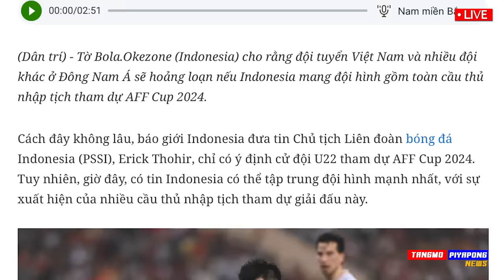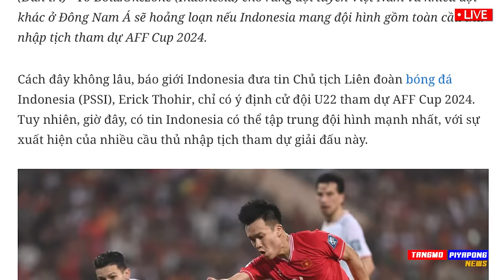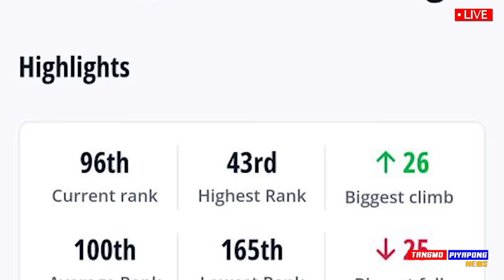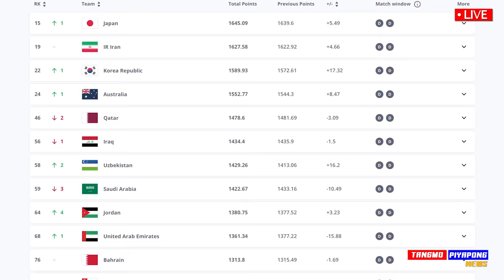ด่วน FIFA ยกไทย โถ1 ชิงแชมป์เอเชีย / อิจฉา ไทยแต้มพุ่ง เหงียนซึม - แตงโมลง ปิยะพงษ์ยิง